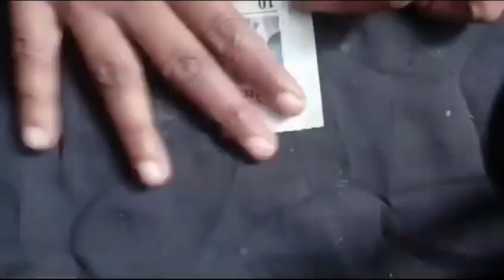Icecream stik making jhulana#icecrem#stik#jhulana#homedecor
Icecream stik making jhulana#icecrem#stik#jhulana#homedecor#youtube#viral#homedecoration#